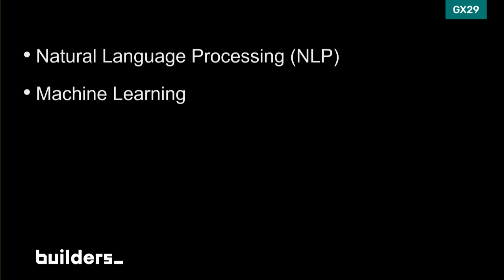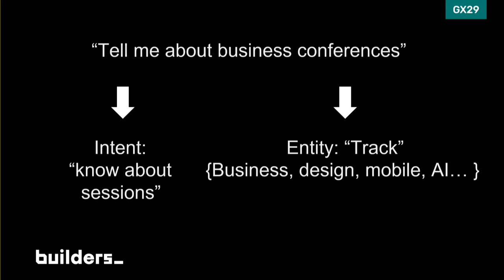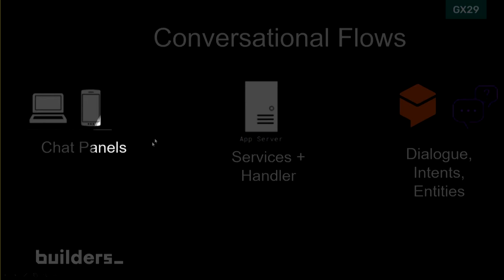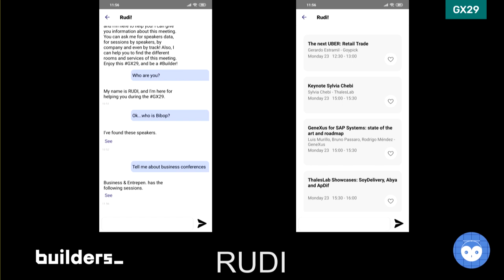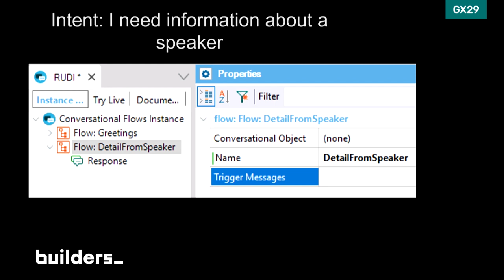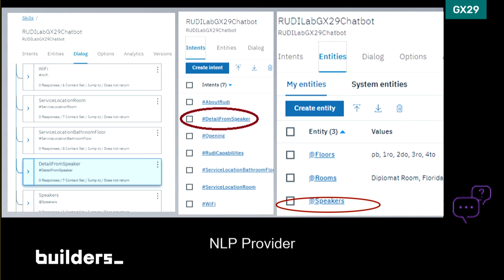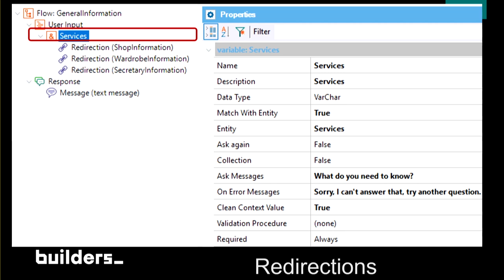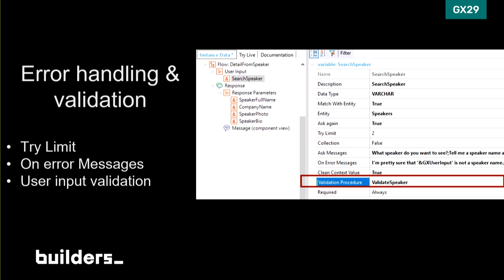Construyamos un chatbot con GeneXus | Sabrina Juárez GX29 (español)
Acércate a los conceptos básicos de interfaces conversacionales y conoce las partes que conforman la solución de un chatbot en GeneXus.

Descubre qué hay que tener en cuenta para desarrollar un chatbot (tanto Web como Mobile), desde el diseño del mismo, hasta la generación de los componentes para integrarlo a nuestro modelo de negocios, y los aspectos necesarios para su implantación.